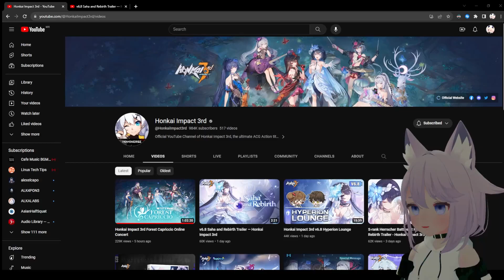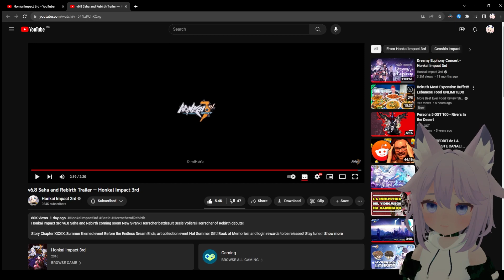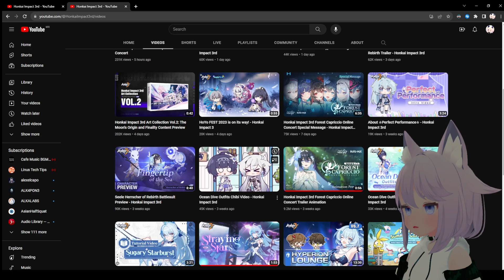v6.8 Saha and Rebirth Trailer - Honkai Impact 3rd | Reacción en Directo